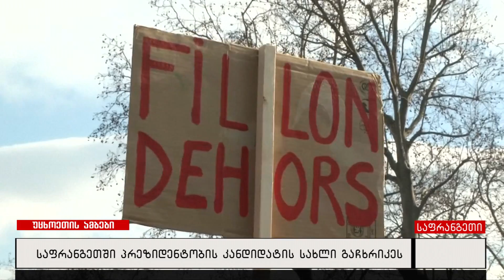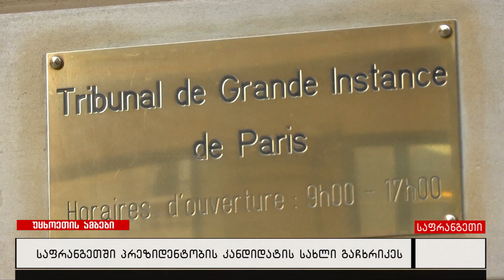საფრანგეთში პრეზიდენტობის კანდიდატის სახლი გაჩხრიკეს